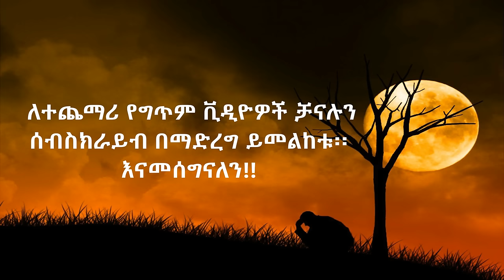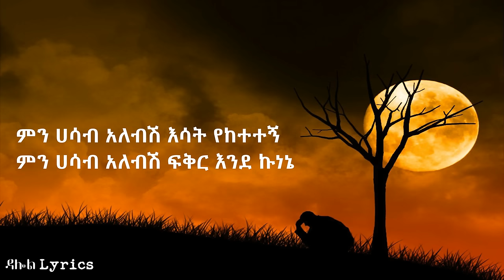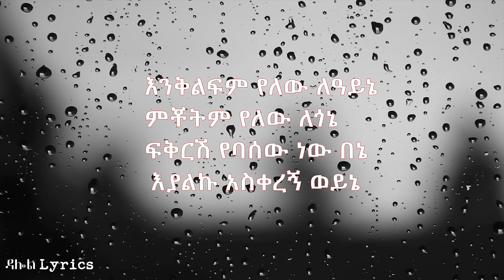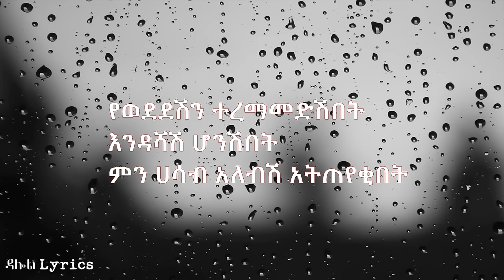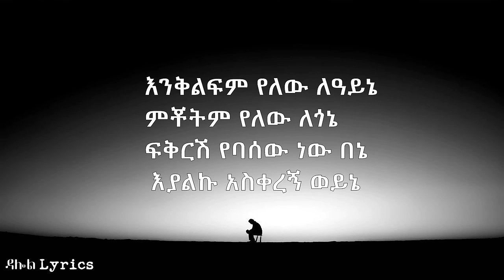Haileyesus Girma - Godashiw (Lyrics) / ሐይለየሱስ ግርማ - ጎዳሽው Ethiopian Music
Enjoy Haileyesus Girma - Godashiw (Lyrics) / ሐይለየሱስ ግርማ - ጎዳሽው Ethiopian Music on DallolLyrics HD